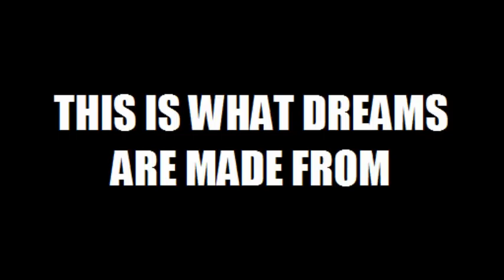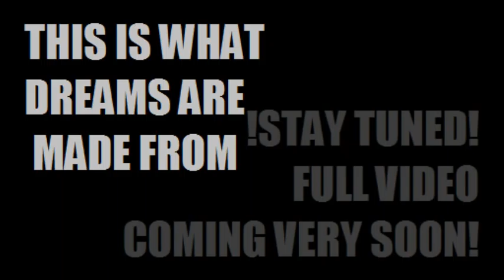Tom pope freestyle football~dreams are made{teaser trailer}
A preview of an upcoming video, the full vid will contain
-freestyle
-free kicks
-game clips
-freestyle with friends